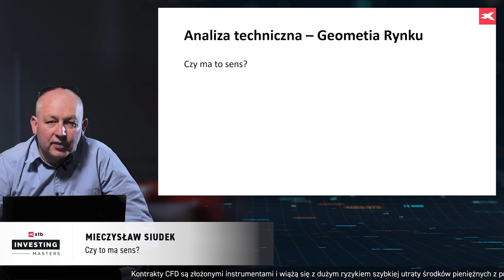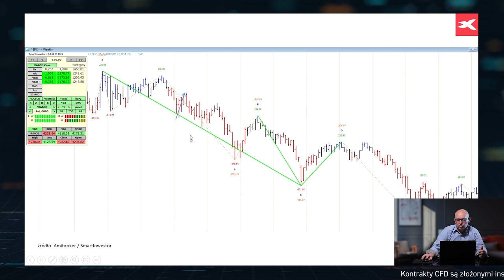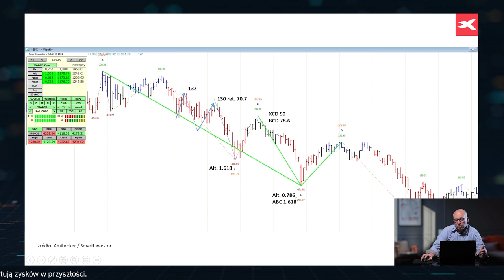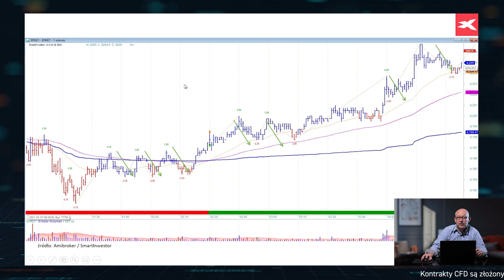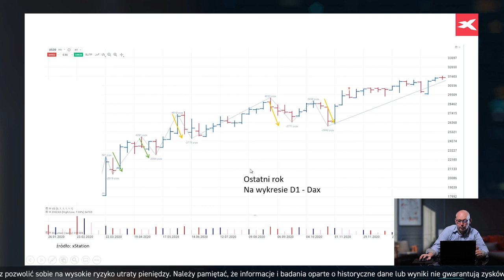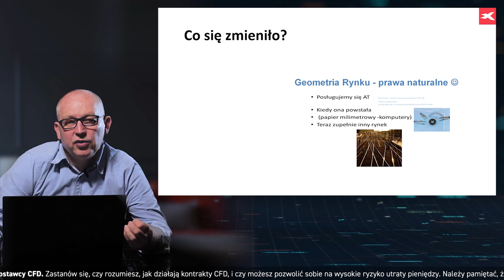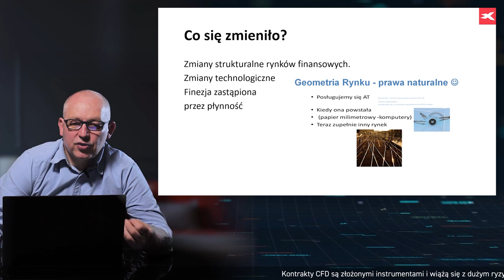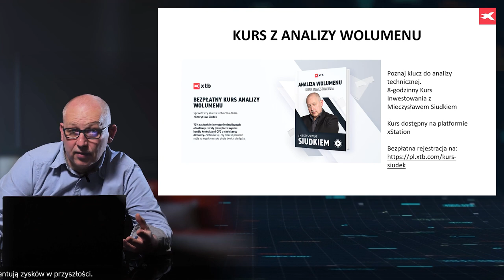Geometria Rynku - czy ma to sens? Mieczysław Siudek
Czy Geometria Rynku ma sens? Czy trading na jej podstawie może być zyskowny? Mieczysław Siudek, trader z ponad 20-letnim stażem, przedstawia zarys zawartości bezpłatnego kursu online prezentując liczne przykłady rynkowe.

0:00 Wstęp do prezentacji
0:26 Geometria Rynku - czy ma to sens?
1:24 Przykłady transakcji bazujących na geometrii rynku
5:15 Trading u boku Bryce'a Gilmore'a
5:42 Geometryczne spojrzenie na wykresy - S&P500, Nasdaq100, DAX, Dow Jones, PKN Orlen, KGHM
10:05 Geometria Rynku - co się zmieniło?

72% rachunków inwestorów detalicznych odnotowuje straty pieniężne w wyniku handlu kontraktami CFD u niniejszego dostawcy CFD.

Niniejszy materiał stanowi publikację handlową w rozumieniu art. 24 ust. 3 Dyrektywy Parlamentu Europejskiego Rady 2014/65/UE z dnia 15 maja 2014 r. w sprawie rynków instrumentów finansowych oraz zmieniająca dyrektywę 2002/92/WE i dyrektywę 2011/61/UE (MIFID II). Publikacja handlowa nie stanowi rekomendacji inwestycyjnej ani informacji rekomendującej lub sugerującej strategię inwestycyjną w rozumieniu Rozporządzenia Parlamentu Europejskiego i Rady (UE) nr 596/2014 z dnia 16 kwietnia 2014 r. w sprawie nadużyć na rynku (rozporządzenie w sprawie nadużyć na rynku) oraz uchylające dyrektywę 2003/6/WE Parlamentu Europejskiego i Rady i dyrektywy Komisji 2003/124/WE, 2003/125/WE i 2004/72/WE oraz Rozporządzenia Delegowanego Komisji (UE) nr 2016/958 z dnia 9 marca 2016 r. uzupełniającego rozporządzenie Parlamentu Europejskiego i Rady (UE) nr 596/2014 w odniesieniu do regulacyjnych standardów technicznych dotyczących środków technicznych do celów obiektywnej prezentacji rekomendacji inwestycyjnych lub innych informacji rekomendujących lub sugerujących strategię inwestycyjną oraz ujawniania interesów partykularnych lub wskazań konfliktów interesów lub jakiejkolwiek innej porady, w tym w zakresie doradztwa inwestycyjnego, w rozumieniu ustawy z dnia 29 lipca 2005 r. o obrocie instrumentami finansowymi (t.j. Dz. U. 2019, poz. 875 z póź. zm.). Publikacja handlowa sporządzona jest z zachowaniem najwyższej staranności, obiektywizmu, przedstawia stan faktyczny znany autorowi na datę sporządzenia i pozbawiona jest wszelkich elementów ocennych. Publikacja handlowa sporządzana jest bez uwzględnienia potrzeb klienta, jego indywidualnej sytuacji finansowej oraz nie prezentuje w żaden sposób jakiejkolwiek strategii inwestycyjnej. Publikacja handlowa nie stanowi oferty sprzedaży, oferowania, subskrypcji, zaproszenia do nabycia, reklamy, promocji jakichkolwiek instrumentów finansowych. X-Trade Brokers Dom Maklerski S.A. nie ponosi odpowiedzialności za działania lub zaniechania klienta, w tym w szczególności za nabywanie lub zbywanie instrumentów finansowych podjęte na podstawie informacji zawartych w niniejszej publikacji handlowej. W przypadku, w którym publikacja handlowa zawiera jakiekolwiek informacje odnośnie jakichkolwiek wyników dotyczących instrumentów finansowych w niej wskazanych, nie stanowią one jakiejkolwiek gwarancji lub prognozy odnośnie wyników w przyszłości.